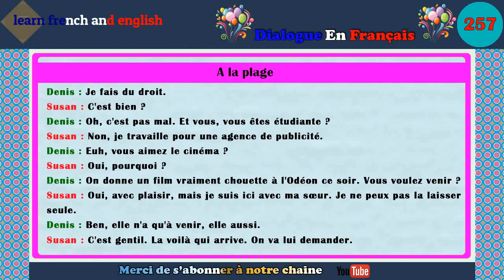dialogue en français N ° 257